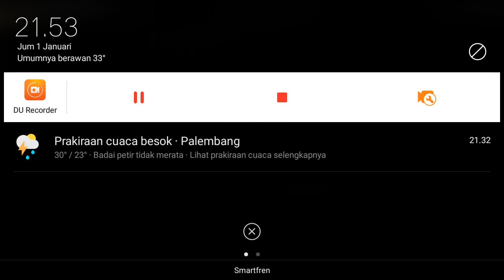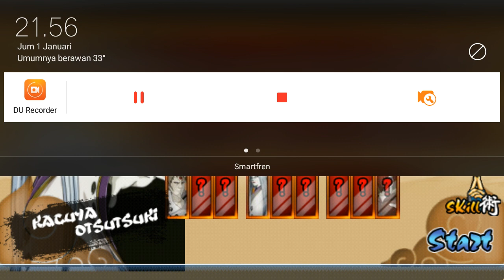Narsen Mod Jincuriki Battle😱😱||Full Char Dan New Skill